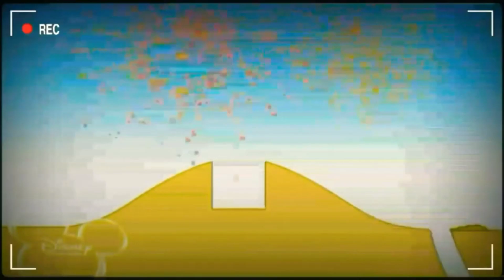5 грудня 2021 р.(4)